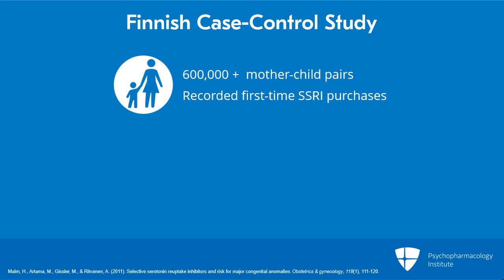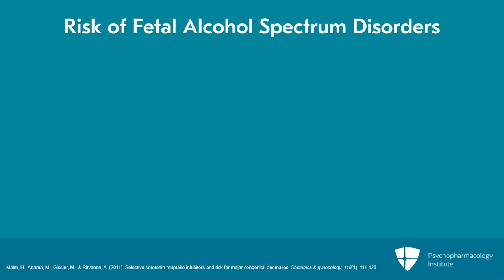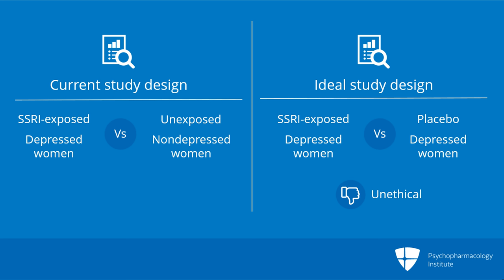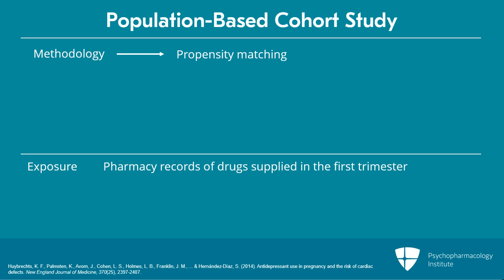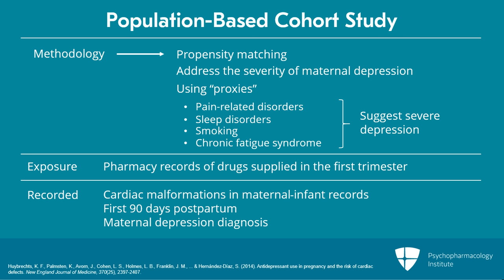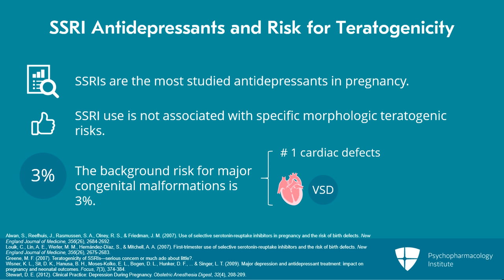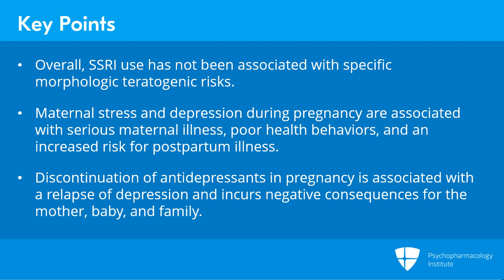Reviewing the Literature: Antidepressants and Teratogenicity